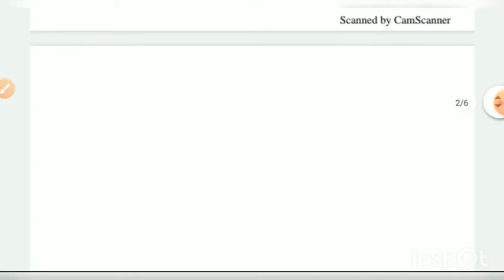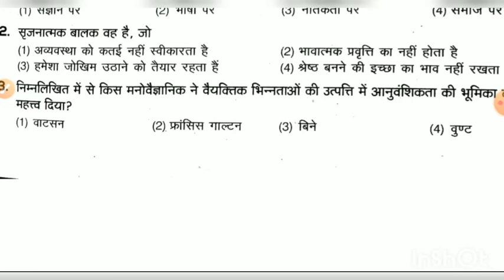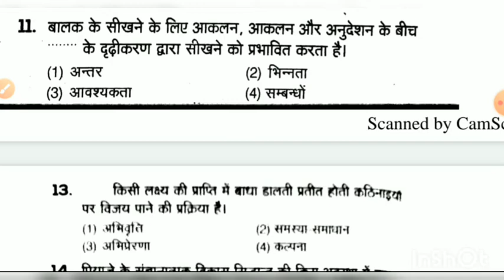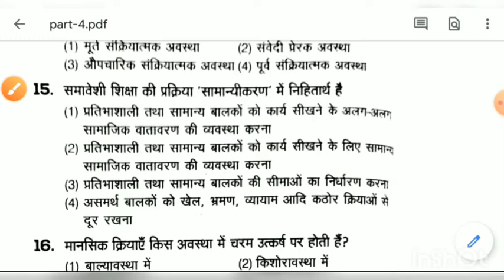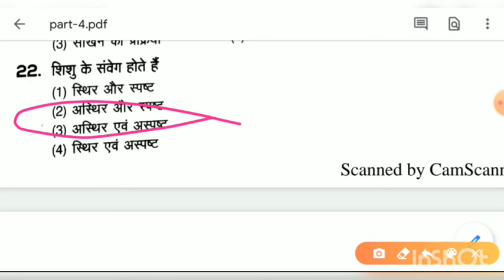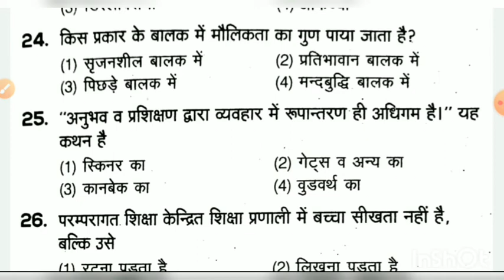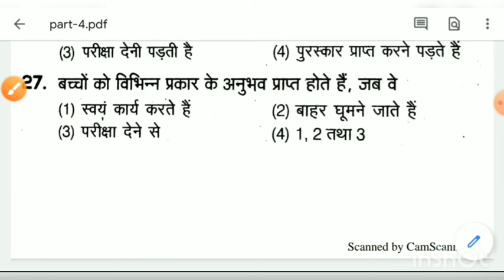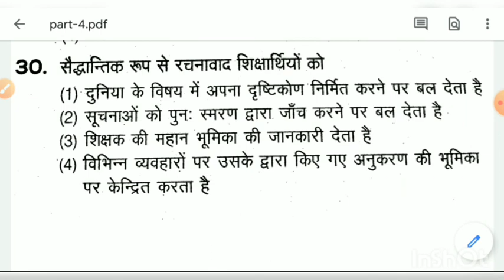CTET के लिए 500 प्रश्नों की महत्वपूर्ण सीरीज़ Part-4